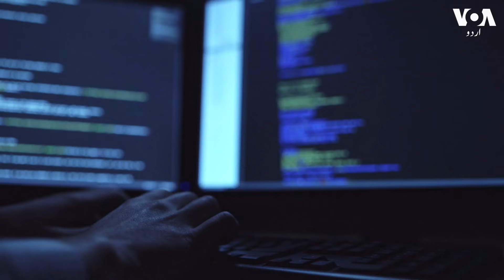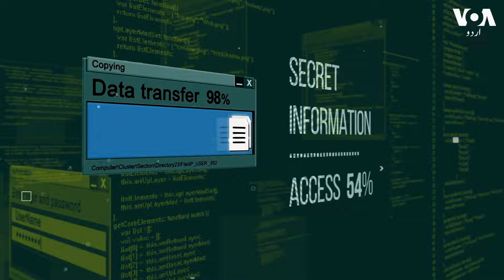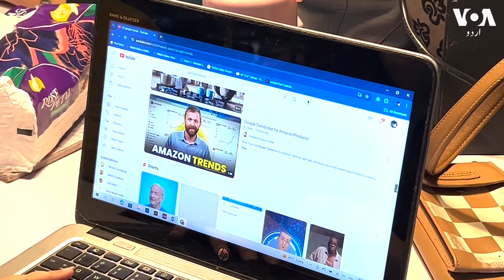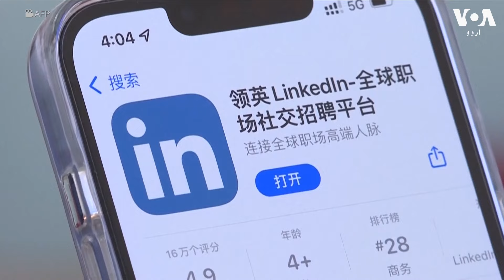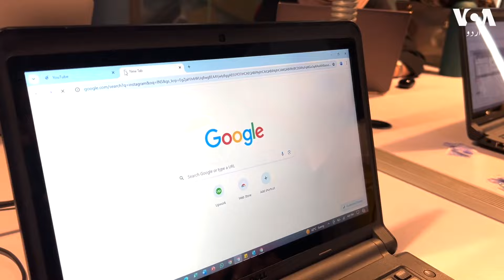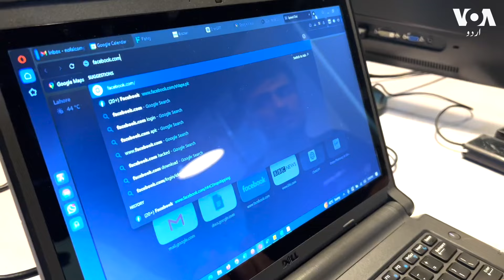The Impact of Implementing a National Firewall on Democracy and Freedom of Expression in Pakistan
پاکستان میں گزشتہ دنوں سوشل میڈیا اور انٹرنیٹ کو کنٹرول کرنے کے لیے ایک فائر وال لگانے کی خبریں آئی تھیں۔ فائر وال ہوتی کیا ہے اور کیا اسے لگانے کے بعد پورا انٹرنیٹ حکومت کے کنٹرول میں ہوگا؟ کیا یہ فائر وال چین کی فائر وال جیسی ہوگی؟ اس رپورٹ میں ہم نے ایسے ہی سوالوں کے جواب جاننے کی کوشش کی ہے۔